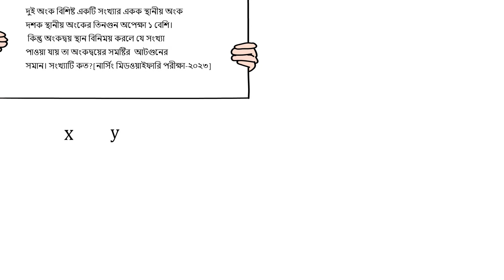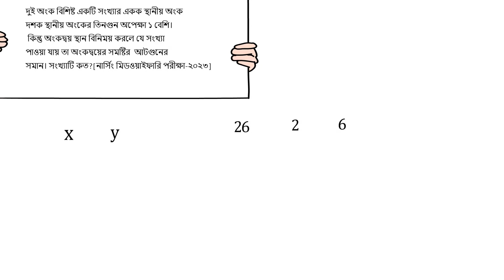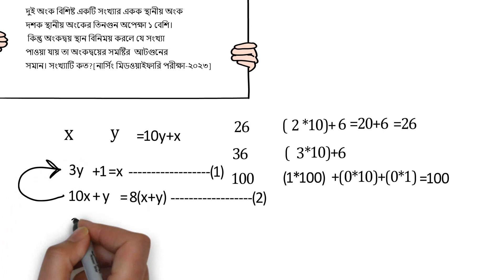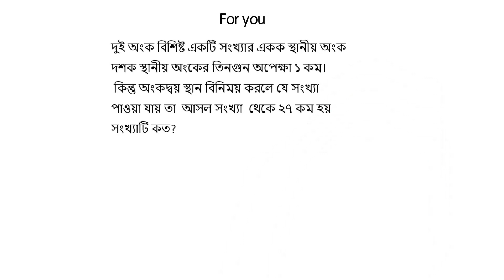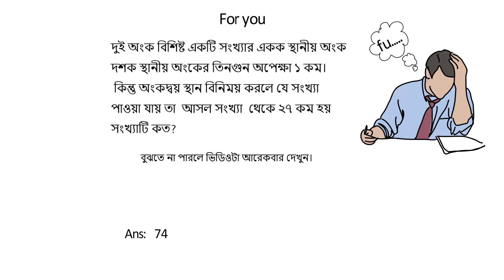দুই অংকবিশিষ্ট একটি সংখ্যার একক স্থানীয় অংক দশক স্থানীয় অংকের তিন?[নার্সিং মিডওয়াইফারি পরীক্ষা-২০২৩]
দুই অংকবিশিষ্ট একটি সংখ্যার একক স্থানীয় অংক দশক স্থানীয় অংকের তিনগুন অপেক্ষা ১ বেশি। কিন্তু অংকদ্বয় স্থান বিনিময় করলে যে সংখ্যা পাওয়া যায় তা অংকদ্বয়ের সমষ্টির ৮ গুনের সমান। সংখ্যাটি কত?[নার্সিং মিডওয়াইফারি পরীক্ষা-২০২৩]

দুই অংকবিশিষ্ট একটি সংখ্যার একক স্থানীয় অংক দশক স্থানীয় অংকের তিনগুন অপেক্ষা ১ কম। কিন্তু অংকদ্বয় স্থান বিনিময় করলে যে সংখ্যা পাওয়া যায় তা আসল সংখ্যা থেকে ২৭ কম হয়। সংখ্যাটি কত?